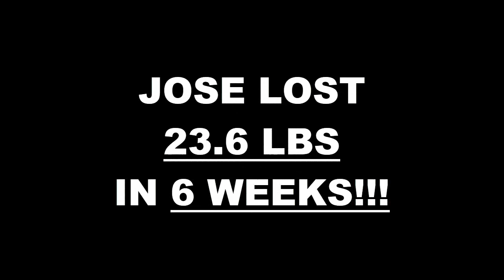Inglewood Weight Loss Fitness 6 Week Challenge Results - Jose G.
We will now check the result of Jose's 6 week weight loss challenge!